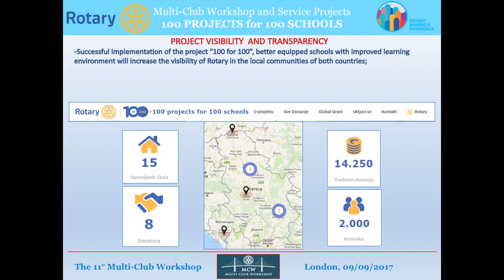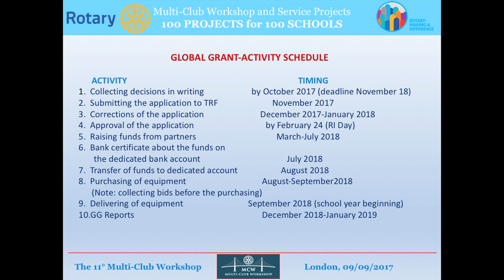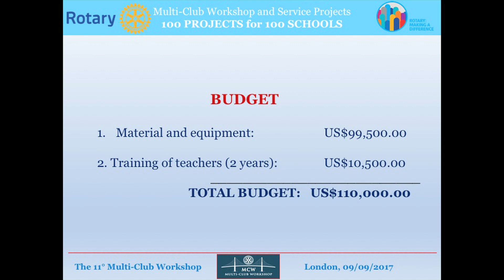Rotary 100 for 100